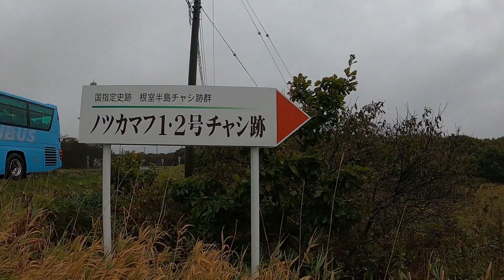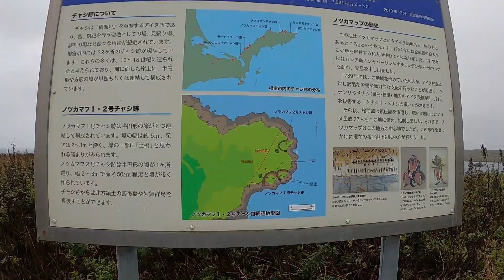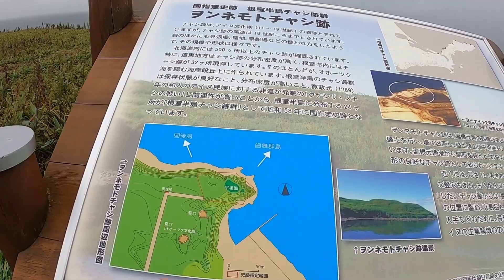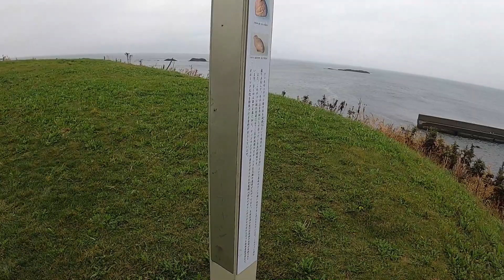根室半島チャシ跡群 ノツカマフ１・２号チャシ・ヲンネモトチャシ